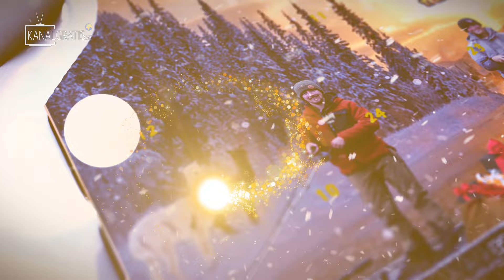EXPLORER LES PETITS ÉTANGS AVEC DES POISSONS NOIR | Team Galant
Nous avons entendu des rumeurs concernant quelques très petits étangs avec des perchoirs extrêmement sombres. Il est temps d'explorer et de découvrir si les rumeurs sont vraies ou non.